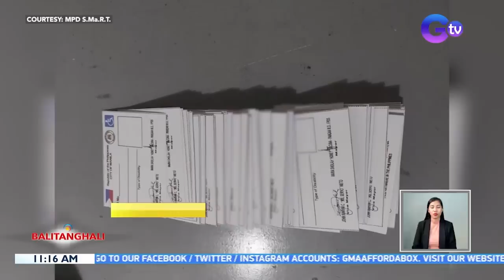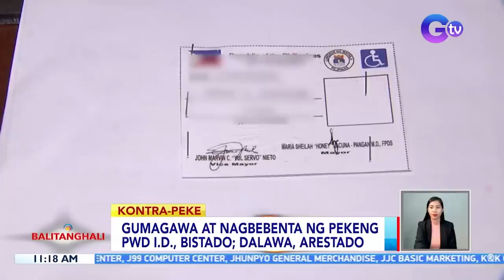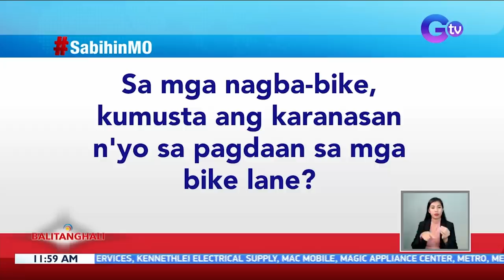Balitanghali Express: June 23, 2023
Narito ang mga maiinit na balita sa Balitanghali Express ngayong Biyernes, June 23, 2023.

- 3 PUV routes na alternatibo sa pagsasara ng ilang PNR stations simula July 2, tukoy na ng LTFRB
- Dialysis coverage na sakop ng Philhealth, pinalawig sa 156 sessions/NKTI, balak magdagdag ng pasilidad
Panayam kay Rey Baleña, Acting VP for Corporate Affairs Group, Philhealth - Philhealth: Hemodialysis coverage, pinalawig na sa 156 sessions kada taon
- Gumagawa at nagbebenta ng pekeng PWD ID, bistado; dalawa, arestado
- 50 biktima ng pangha-harass ng ilang online lending app, nagreklamo sa PNP/PNP: Chinese ang ilan sa nagpapatakbo sa online lending apps
Dating Pres. Rodrigo Duterte: Ayaw pang sumuko ni dating BuCor Chief Gerald Bantag
- Weather update today - June 23, 2023
- Ilang bahagi ng Pilot, Cotabato, binaha dahil sa pag-ulan na dulot ng Intertropical Convergence Zone
- Nurses sa New York kabilang ang ilang Pinoy, nagprotesta para sa tamang sahod at work environment
- Desisyon ng NCR Wage Board tungkol sa mga petisyong dagdag-sahod, ilalabas sa susunod na buwan
- Calatagan, Batangas, tampok sa "Biyahe ni Drew" sa Linggo, 8:15pm sa GTV
- Iba't ibang klase ng kakaning linubian o lubi-lubi, ibinida sa isang festival
- Mary Jane Veloso, muling nakasama ang kanyang pamilyar matapos ang 5 taon
- NBI detainee na si Jad Dera, 7 beses nang labas-pasok sa kanyang selda, ayon sa ilan niyang kasamang jail guards/NBI jail guards, iginiit na hepe nila ang nag-utos na ipasyal si Dera; Nasabing hepe, itinanggi ito/Abogado ni Dera, nanawagan na huwag husgahan ang kanyang kliyente; itinangging kay Dera ang nakuhang P100,000 cash/Dera at NBI jail guards na kasama niyang lumabas, na-inquest na
- Putaheng isda na "kinulob," inihaw nang nakabalot sa talupak o stem ng saging
- Panayam kay Pinoy Aquaman Atty. Ingemar Macarine - Tinaguriang "Pinoy Aquaman" Atty. Ingemar Macarine, naghahanda sa kanyang 10-km unassisted solo swim
- Concert para sa climate change at inequality, isinagawa sa Paris, France/Dolly de Leon, isa sa bagong cast sa season 2 ng "Nine Perfect Strangers"
- Ate ng isang pumanaw na estudyante, dumalo sa kanyang graduation ceremony
- BarDa loveteam nina Barbie Forteza at David Licauco, muling nagpakilig sa Twitter
- Gilas Pilipinas Women's Team na maglalaro sa FIBA Asia Cup 2023, pinangalanan na
- BT Tanong sa Manonood: Sa mga nagba-bike, kumusta ang karanasan nyo sa pagdaan sa mga bike lane?